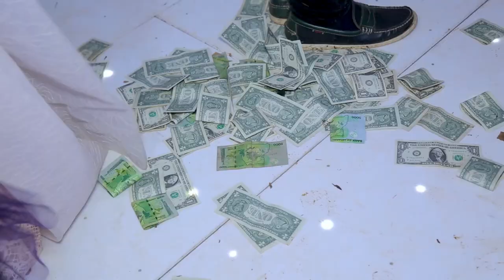FRED + GERALDINE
one billion worthy wedding in africa